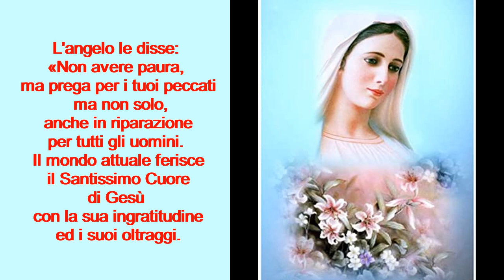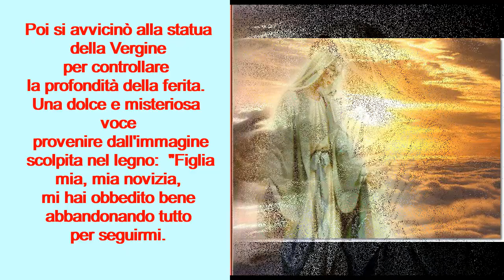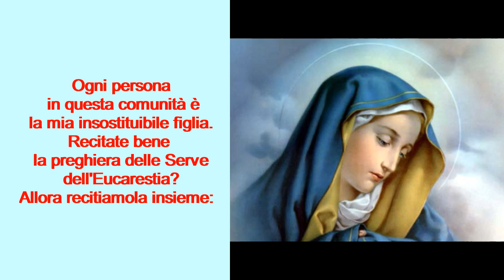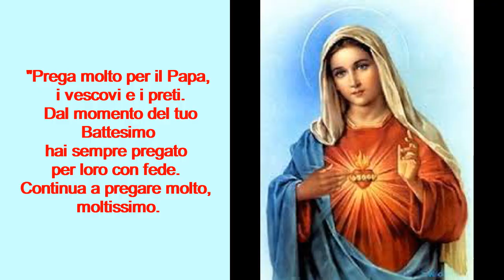Akita: Prima apparizione Messaggio del 6 luglio 1973 Suor Agnese Sasagawa Katsuko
Prima apparizione - Messaggio del 6 luglio 1973 (Suor Agnese Sasagawa Katsuko)

Venerdì 6 luglio, una donna apparve a Suor Agnese verso le ore tre del mattino dicendole: «Non temere, sono colei che sta presso di te e ti custodisce, seguimi».

Solo più tardi la religiosa comprese chi fosse: si trattava del suo angelo custode, che aveva preso le sembianze della sorella defunta.

L'angelo le disse: «Non avere paura, ma prega per i tuoi peccati, ma non solo, anche in riparazione per tutti gli uomini. Il mondo attuale ferisce il Santissimo Cuore di Gesù con la sua ingratitudine ed i suoi oltraggi. La ferita della mano della SS. Vergine Maria è molto più profonda della tua. Ora andiamo insieme in cappella...».

Giunti a destinazione l'angelo sparì. Suor Agnese si ritrovò in adorazione dinanzi al tabernacolo. Poi si avvicinò alla statua della Vergine per controllare la profondità della ferita. Una dolce e misteriosa voce provenire dall'immagine scolpita nel legno:

"Figlia mia, mia novizia, mi hai obbedito bene abbandonando tutto per seguirmi. E' dolorosa l'infermità alle tue orecchie? La tua sordità sarà guarita, stanne certa. La ferita alla tua mano ti fa soffrire? Prega in riparazione ai peccati degli uomini. Ogni persona in questa comunità è la ma insostituibile figlia. Recitate bene la preghiera delle Serve dell'Eucarestia? Allora recitiamola insieme:

Sacratissimo Cuore di Gesù, realmente presente nella Santa Eucarestia, io consacro il mio corpo e la mia anima per essere interamente uniti con il Tuo Cuore che viene sacrificato in ogni istante in tutti gli altari del mondo, dando lode al Padre e invocando la venuta del Suo Regno. Ti prego, ricevi l'umile offerta di me stessa. Usami come desideri per la gloria del Padre e per la salvezza delle anime.

Santissima Madre di Dio, non farmi essere separata dal tuo Divino Figlio. Ti prego, difendimi e proteggimi come tua figlia particolare. Amen".

Alla fine della preghiera la voce dice:

"Prega molto per il Papa, i vescovi e i preti. Dal momento del tuo Battesimo hai sempre pregato per loro con fede. Continua a pregare molto, moltissimo. Racconta al tuo superiore tutto quello che è successo oggi e obbedisci a tutto ciò che ti dirà. Egli ha chiesto che tu preghi con fervore".